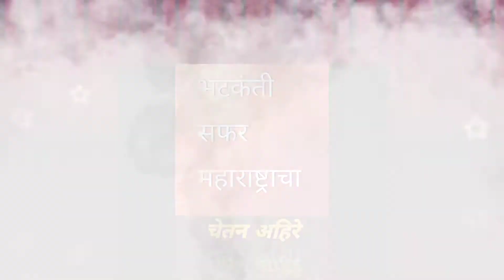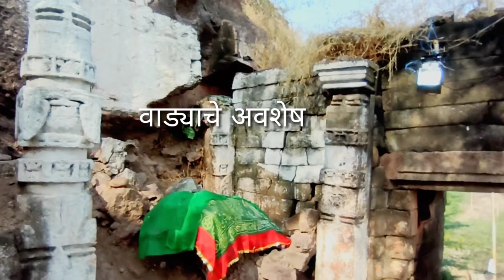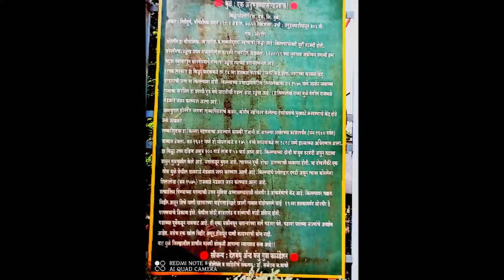सोनगिर किल्ला धुळे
किल्ले लळिंग पाहून झाल्यावर धुळे शहरापासून उत्तरेला मुंबई- आग्रा महामार्गावरच १९ किलोमीटरवर सोनगीर गाव आहे. गावाजवळच सुवर्णगिरी किंवा सोनगीरचा किल्ला आहे. तो अतिशय मोक्याच्या जागी बांधण्यात आला आहे. समुद्र सपाटीपासून तो ३०४ मीटर उंच आहे. १३७० पासून सोनगीरच्या किल्ल्याची माहिती उपलब्ध होते. हा किल्लाही सुरवातीला फारुखी सुलतानांच्या ताब्यात होता. त्यानंतर तो मोगल, मराठे आणि नंतर इंग्रजांच्या ताब्यात गेला. १८१८ मध्ये तो इंग्रजांनी जिंकून घेतला. गडावर काळ्या पाषाणात बांधलेला गोलाकार बुरुज लक्ष वेधून घेतो. या किल्ल्याच्या अवशेषांचीही पडझड झालेली आहे.सोनगिर (धुळे) (Songir (Dhule)) किल्ल्याची ऊंची :  १०००
किल्ल्याचा प्रकार : गिरीदुर्ग डोंगररांग: गाळणा टेकड्या
जिल्हा : धुळे श्रेणी : मध्यम
महाराष्ट्र हा दगडांचा देश आहे. या दगडांच्या देशातच सह्याद्रीचा उगम झाला आहे. या सह्याद्रीच्या अंगाखांद्यावर अनेक गडकिल्ले वसलेले आहेत. या सह्याद्रीची एक रांग धुळे जिल्ह्यात गेलेली आहे. या सह्याद्रीच्या रांगेत धुळे - आग्रा महामार्गावर दोन किल्ले आहेत. त्यांची नावे सोनगिर आणि लळींग. यापैकी सोनगिर हा धुळ्या पासून २१ कि.मी अंतरावर आहे.टेकडीवर वसलेला आहे. गावातून किल्ल्यावर जातांना एक उध्वस्त प्रवेशव्दार लागते. सध्या या प्रवेशव्दाराची चौकट शिल्लक आहे. बाकी सर्व भाग पडून गेला आहे. या प्रवेशव्दाराच्या कमानीवर एक शिलालेख होता, मात्र आज तो धुळ्याच्या राजवाडे संशोधन केन्द्रात ठेवला आहे. प्रवेशव्दारातून आत शिरल्यावर समोरच एक पायर्‍यांचा रस्ता कातळातून वर गेलेला दिसतो. प्रवेशव्दाराच्या आजुबाजुला अनेक खाबांचे अवशेष पडलेले दिसतात. थोडेसे खाली उतरल्यावर एक पाण्याचे टाके दिसते. कातळातील पायर्‍या चढून वर गेले की, आपण गडमाथ्यावर पोहोचतो. येथून गड फिरण्यासाठी आपल्याकडे दोन मार्ग आहेत. एक उजवीकडचा तर दुसरा डावीकडचा, आपण डावीकडे वळायचे. गडाच्या या बाजूला काहीच अवशेष नाहीत. शेवटच्या टोकावर तटबंदीचे अवशेष आहेत. हा सर्व भाग पाहून पुन्हा कातळातील पायर्‍यांपाशी यावे. येथून उजवीकडची वाट धरावी. येथून थोडे पूढे गेल्यावर एक बाव (विहीर) लागते. खरे तर याला बावं म्हणणे चुकीचेच आहे, कारण आत कितीही डोकावले तरी तळाकडील पाणी काही दिसत नाही, याची खोली ही दहामजली इमारती एवढी असावी. याच्याच थोडेसे पुढे पुष्करणीचा हौद लागतो. पूर्वी या विहीरीतून पाणी काढून या हौदात साठविले जात असे. या पुष्कर्णीचे सध्या १४ कोनाडे शिल्लक आहेत. थोडे अंतर गेल्यावर किल्ल्यावरील वाड्यांचे काही अवशेष दिसतात. किल्ल्याच्या शेवटच्या टोकाशी बुरुजांचे काही अवशेष दिसतात. सध्या किल्ल्याचे बांधकाम बरेच ढासळलेले आहे. किल्ला मात्र अत्यंत मोक्याच्या ठिकाणी बांधला आहे. प्राचीन सुरत - बुर्‍हाणपूर व्यापारी मार्गावर लक्ष ठेवण्यासाठी या किल्ल्याची निर्मिती करण्यात आली होती.
पोहोचण्याच्या वाटा :
सोनगिर किल्ला हा धुळ्यापासून २१ किमी अंतरावर आहे. धुळे - आग्रा रस्त्यावर सोनगिर नावाचा फाटा लागतो. या फाट्यावरच सोनगिर नावाचे गाव आहे. धुळेहून शिरपूर मार्गे जाणार्‍या किंवा शहादा, धोंधाईचा अशा कोणत्याही मार्गाने जाणार्‍या एसटीने सोनगिर फाट्यावर उतरावे. या फाट्यावरुन साधारण १० मिनिटात सोनगिर गावात पोहोचायचे. गावातून ग्रामपंचायतीच्या ऑफिस समोरुनच एक छोटीशी वाट गडावर जाते. सोनगिर गावातून गडावर जाण्यास १० मिनिटे लागतात. गडावर जाणारी ही एकमेव वाट आहे.सोनगिर किल्ला हा भारताच्या महाराष्ट्र राज्यातील एक किल्ला आहे.जे मुघल सुभेदार अहमद फारुकी याने अपल्या शासन काळात निर्मित दुसरा सर्वात किल्ला आहे, अहमद फारुकी ने सम्राट अकबराच्या काळात ' खान्देशाला ' मोठ्या प्रमाणात विकसित केले, सोनगीर अर्थात सुर्वणगिरी किल्ला हा धुळे जिल्ह्यामध्ये आहे.अतिशय मोक्याच्या जागी असलेला सुर्वणगिरी किल्ला नेमका कोणी बांधला याची इतिहासात नोंद नाही. १२व्या शतकात येथे यादवांचे राज्य असल्याने त्या राजांपैकी उग्रसेन नावाच्या राजाने हा किल्ला बांधला असावा. हा किल्ला महत्त्वाच्या आणि मोक्याच्या जागी असल्यामुळे फारुखी सुलतानांनी हा इ.स. १३७० मध्ये हिंदू सरदाराकडून जिंकून त्यावर आपली पकड कायम ठेवली. पुढे मोगल बादशहा अकबराने आपली सत्ता खानदेशात प्रस्थापित केल्यावर सुर्वणगिरी त्यांच्या ताब्यात गेला. औरंगजेबानंतर हा किल्ला पेशव्यांच्या ताब्यात आला. इ.स. १८१८ मध्ये तो ब्रिटिशांनी जिंकून घेतला.सोनगीर गावात विठ्ठल-रुक्मिणी मंदिर आहे.या मंदिराच्या दारामध्ये एक मोडकी तोफ बेवारस पडलेली होती ती सोनगीर पोलीस स्टेशन समोर स्थापित करण्यात आली आहे. मंदिराच्या बाजूलाच तीस फूट उंचीचा बालाजीचा लाकडी नक्षीकाम असलेला रथ ठेवलेला आहे. या रथापासूनच किल्याकडे जाण्याचा रस्ता आहे.

किल्ल्याच्या पूर्व पायथ्याला घरांची लांबलचक रांग आहे. घरांच्या रांगांमध्ये बोळ आहेत. बोळातून घरांच्या मागच्या बाजूपर्यंत किल्ल्याचा पूर्वउतार पोहोचलेला आहे. हा परिसर अतिशय अस्वच्छ आहे. आठ-दहा मीटर चढल्यावर किल्ल्याच्या डावीकडे जाणारी मळलेली वाट लागते. या वाटेच्या टोकावर सुर्वणगिरी किल्ल्याचा कसाबसा तग धरून उभा असलेला एकमेव दरवाजा दिसतो. पायथ्यापासून या दरवाजापर्यंत पोहोचण्यासाठी १५ मिनिटांचा अवधी पुरेसा आहे. दरवाजावर सध्या कसलेच नक्षीकाम किंवा शिल्पांकन नाही. येथे पूर्वी एक शिलालेख लावलेला होता असा उल्लेख आहे. या शिलालेखाचा दगड प्रवेशद्वारावरून खाली निखळून पडला. २७ इंच लांब आणि ९ इंच रुंद असलेला या शिलालेखाचा दगड येथून उचलून धुळे येथील राजवाडे संशोधन मंडळात नेऊन ठेवलेला आहे. त्यावर संस्कृत भाषेतील ओळी कोरलेल्या आहेत.दरवाजातून आत शिरल्यावर माथ्यावर जाणाऱ्या कातळात कोरलेल्या पायऱ्या आहेत. पायऱ्यांच्या सुरुवातीलाच दरवाजाला लागून एक कबर आहे. कबरीपासून पंधरा-वीस पायऱ्या चढून वर गेल्यावर गडमाथा लागतो. हा माथा समुद्रसपाटीपासून ३०४ मीटर उंचीवर आहे. पायथ्यापासून २० मिनिटांमध्ये माथा गाठता येतो.